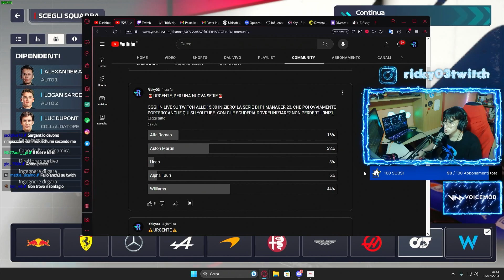F1 Manager 2023 MODALITA' CARRIERA Parte 1: Scegliamo la SCUDERIA e facciamo la nostra PRIMA GARA!